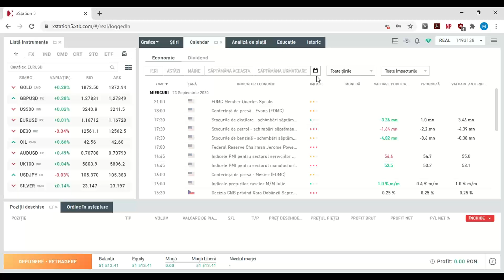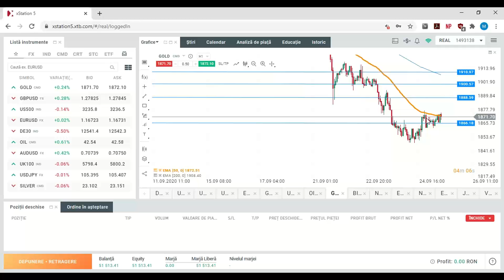Mărfuri - Segment Daily Briefing 25.09.2020 | XTB România